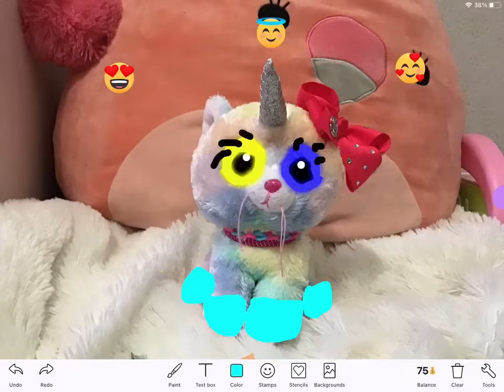Pokémon story’s episode 1 PICHU EVOLVES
Check out how pichu become’s a pikachu